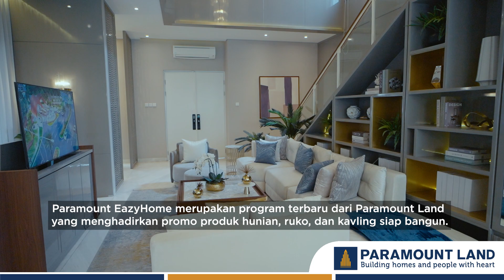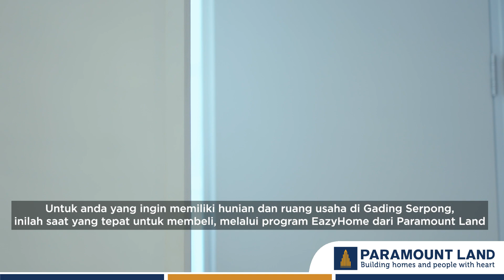Paramount EazyHome – Bonus Hingga Ratusan Juta Khusus Produk Pasadena Grand Residences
Memiliki hunian di Pasadena Grand Residences kini bisa Anda wujudkan dengan lebih mudah melalui program Paramount EazyHome 2023. Ada bonus spesial hingga Rp 135 juta, khusus selama program berlangsung.

Selain itu, di program Paramount EazyHome ini ada banyak penawaran spesial lainnya. Apa saja? Simak selengkapnya pemaparan dari Ibu Henny selaku GM Sales Paramount Land, berikut ini!